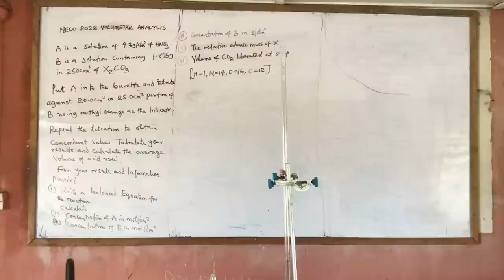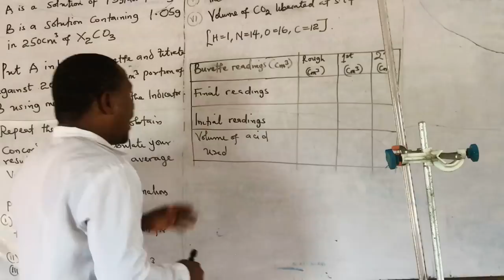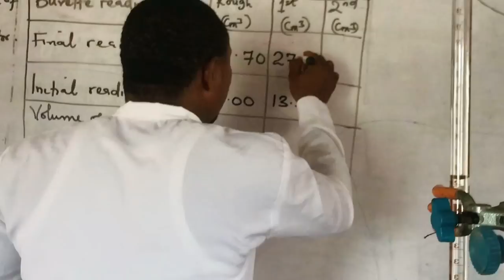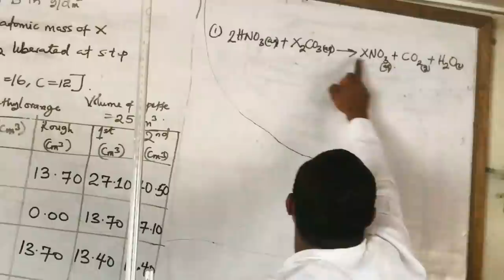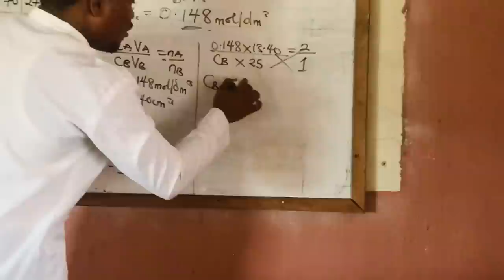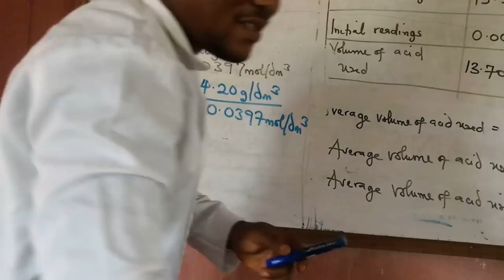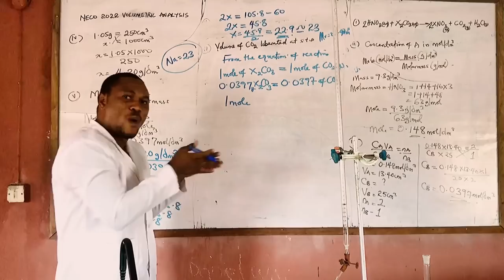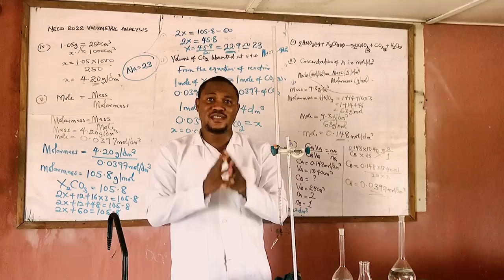NECO 2022 CHEMISTRY PRACTICAL (TITRATION)